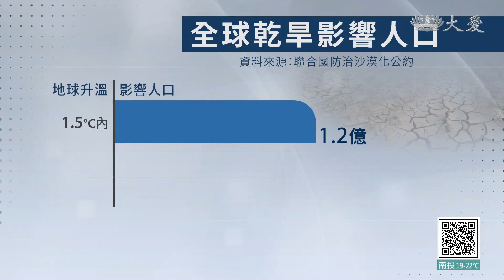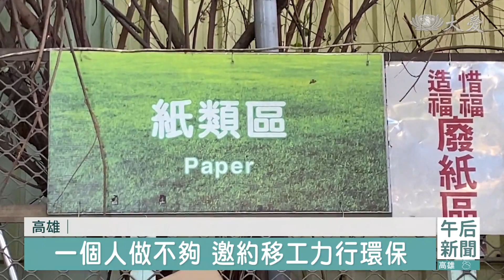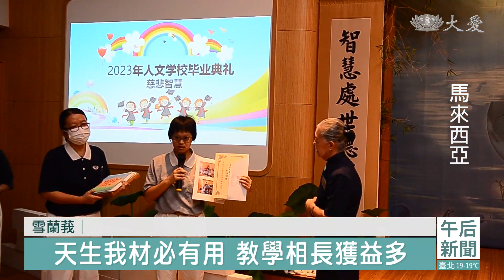大愛新聞 2023-12-04 1530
00:00 - 新聞片頭 11:46 - 病苦無常把握分秒 帶動公司移工環保愛地球
15:21 - 尼泊爾11月遭強震襲 慈濟在重災區搭建簡易教室
19:28 - 雪蘭莪人文學校結業式 父母欣慰孩子成長
21:31 - 攀樹寫生課程有特色 六龜高中入選教卓金質獎